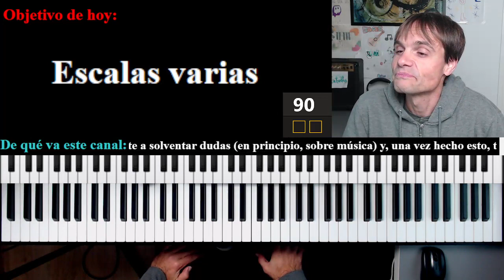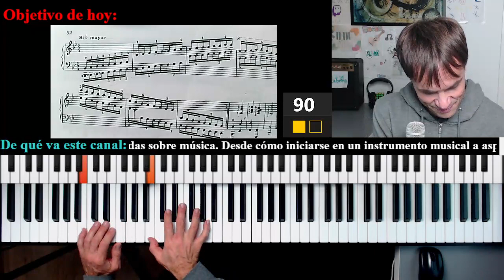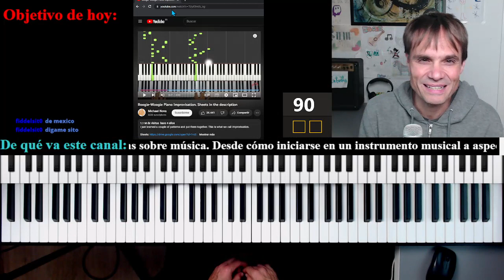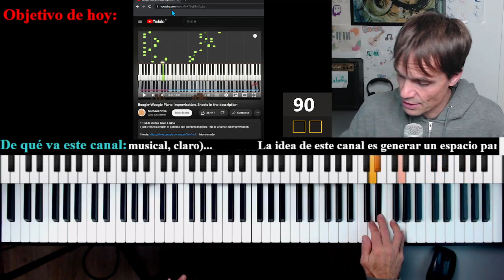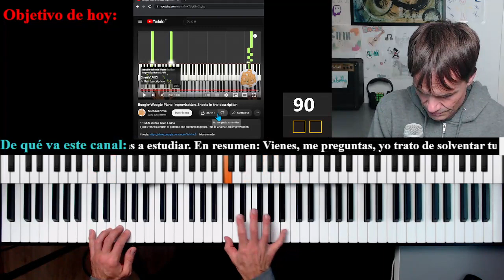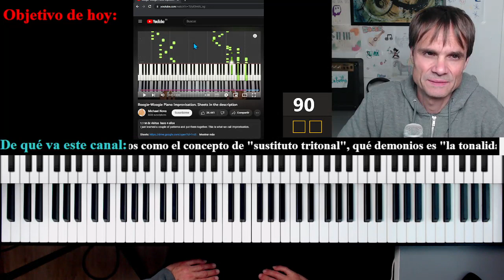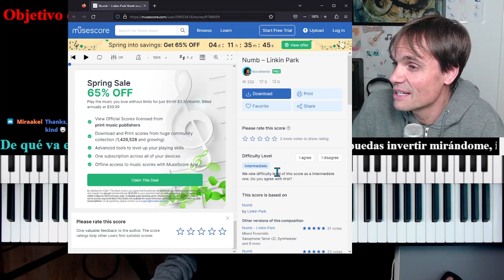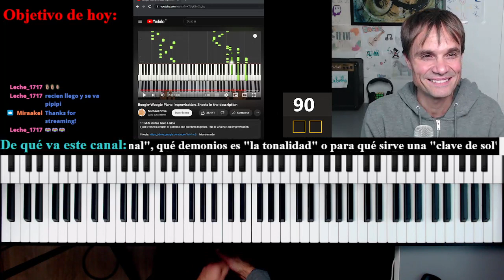PIANO 30ª Sesión de estudio (16/03/2023) - El profe también estudia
Sesión con preguntas. Hoy hemos seguido trabajando escalas varias y el Boogie-Woogie de Michael Nova. Por otra parte han pasado a visitarnos fiddelsit0, desde Mexico, y Miraakel, desde UK, con quien hemos conversado un rato. Con éste último, en mi precario inglés, pero tampoco ha ido tan mal

Reflexiones y curiosidades varias:
0:00 Bienvenida
0:47 Pasamos al aula de trabajo
2:12 Escalas mayores a corcheas (varias octavas a 90bpm)
5:15 Escalas menores a corcheas
8:29 “Qué caos y que desorden”
11:30 Nos centramos en las escalas más críticas: mayor y menor de Fa y de Si
14:23 Escala mayor de Sib
18:29 Vamos intercalando Escala mayor de Sib con las más críticas
21:07 Arpegios sin alteraciones
21:47 La movida de los arpegios sin alteraciones y la relación entre ejecución física y el sonido generado
25:09 Volvemos a las escalas críticas, añadiendo las de Sol
27:50 Vamos cerrando el trabajo de hoy con las escalas
28:28 Pasamos a trabajar el Boggie-Woogie de Michael Novas
34:02 “Quedan 7 segundos”
34:31 Tomamos contacto con el cierre del Boggie-Woogie
35:42 Minuto 2’36 como conexión para el cierre de la pieza
38:00 Curioso recurso de piano
45:01 Visita de fiddelsit0 con quien hemos conversado un rato
45:45 Exposición del nacimiento y la evolución de mi canal …y mis redes sociales
53:44 Volvemos a las escalas críticas
56:30 Diciéndole al cerebro que esto es importante
56:49 Volvemos al segundo 40 del Boggie-Woogie
1:02:07 ¿Rugosidades? “Pues a machacarlo”
1:05:29 “Clin cu cla claricú”
1:14:04 Volvemos a las escalas críticas
1:15:24 Generando el cortocircuito
1:15:41 Volvemos al Boggie
1:19:16 “Otra vez” Cogiendo aire
1:26:05 Volvemos al cierre de la pieza
1:29:55 Luchando contra la “garra”
1:35:42 “No sale”
1:36:22 Cogiendo aire, de nuevo
1:38:29 Más aire
1:44:04 Revisitamos escalas críticas
1:46:10 Volvemos al Boggie
1:48:01 “Estoy agotao”
1:53:59 “Cortocircuito”
1:58:42 “¡La mano izquierda…!”
2:06:35 Visita de Miraakel, que es de UK, con quien conversamos un rato. Pasamos a modo inglés
2:07:29 Sobre Synthesia
2:13:13 Sobre millones, millones de millones, trillones…
2:16:36 Analizamos un arreglo para piano de la canción “Numb” de Linking Park, hecho por Miraakel y que podeis visitar aquí
2:23:34 Volvemos al Boggie-Woogie
2:28:34 Volvemos a las escalas críticas
2:30:59 Amago de despedida
2:32:01 Respondo un par de cosillas más a Miraakel. Sobre el nombre de las notas en distintas “latitudes”
2:34:20 ¿Por qué existe el E# (Mi#)? (En ‘inglés’)
2:41:23 Visita de Leche_1717
2:43:28 “20 minutos intentando irme”
2:43:45 Salimos del aula de trabajo